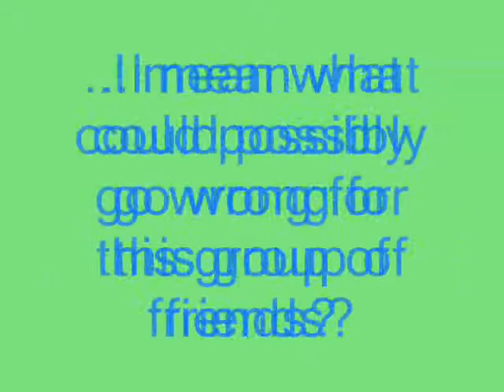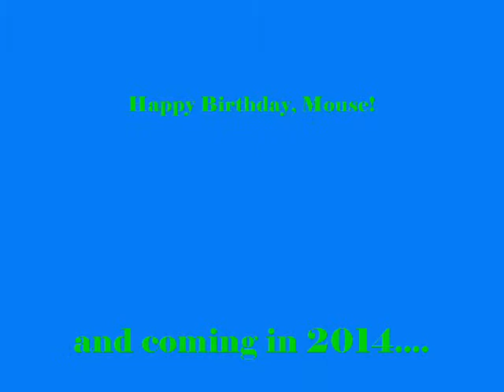If You Give A Book Trailer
A Book Trailer inspired by the If You Give A. Book Series
By Laura Joffe Numeroff
Illustrations by: Felicia Bond
I do not own the pictures or music in this video. (Music Purchased from iTunes)